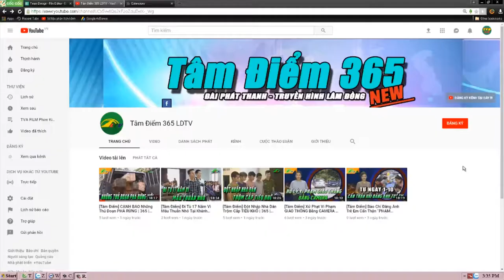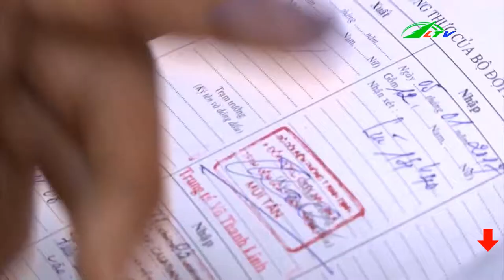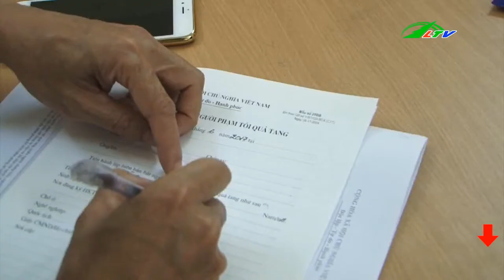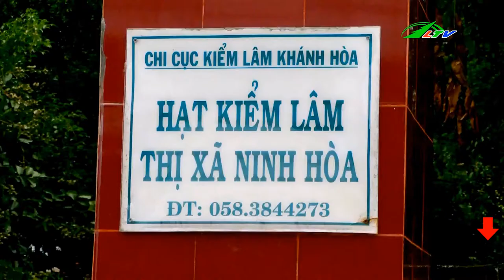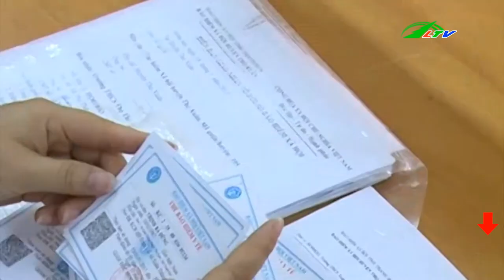Hành Hung Sau Khi Gây Tai Nạn Giao Thông | Tâm Điểm 365 | Lâm Đồng TV